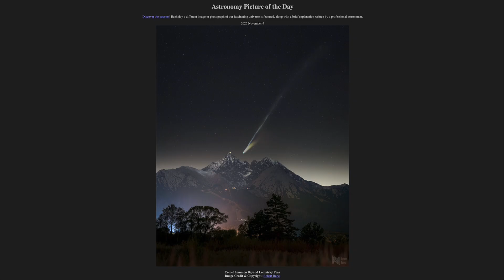2025 November 04 - Comet Lemmon Beyond Lomnicky Peak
In today's image, we see Comet Lemmon in the sky, with its prominent tails stretching back away from the Sun. This has become the most prominent comet of the year, and very nicely imaged with a small camera.

Note: During the US Government shutdown, the main APOD website is not updated.